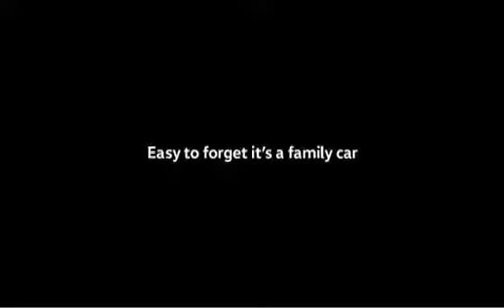TCA Talent cast in VOLKSWAGEN Tiguan TV Ad Campaign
Congratulations to Ayiana N, Talent Company of Australia (TCA) member, on being cast in the Volkswagen Tiguan TV campaign!